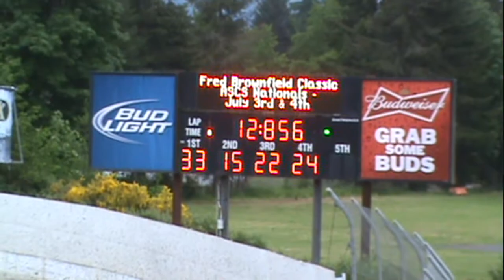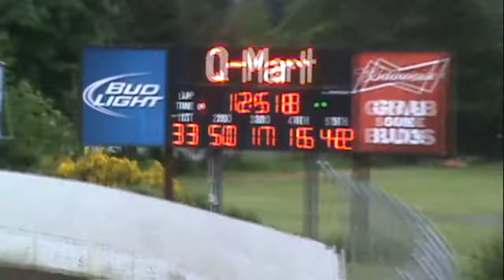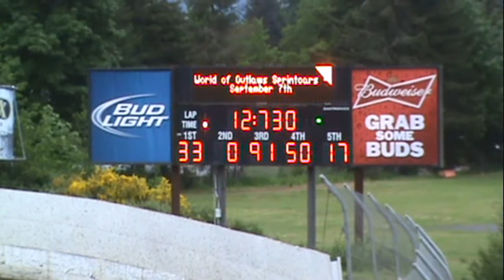Grays Harbor Raceway, May 23, 2015, Sprint Car Qualifying